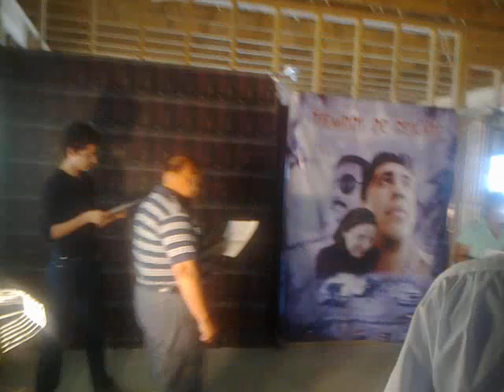Periódico Zócalo En El Casting Y Detrás De Cámara Libro De Rut